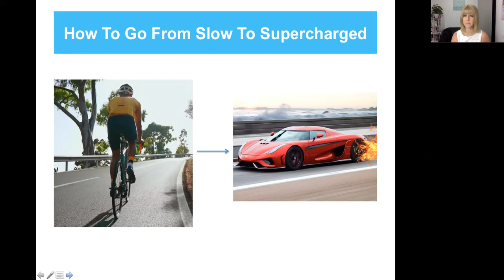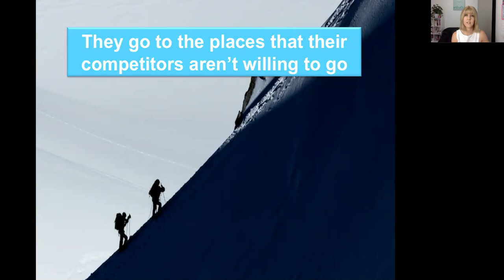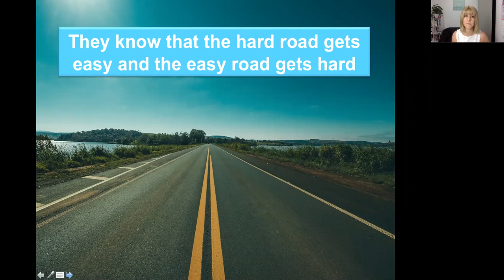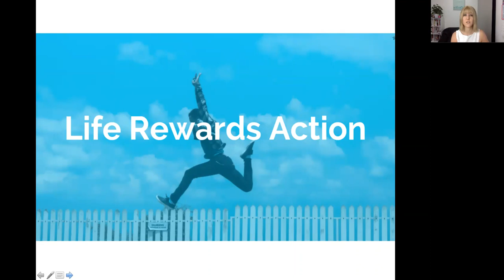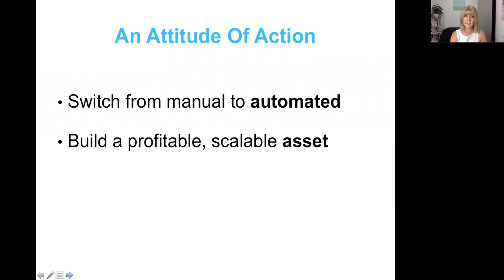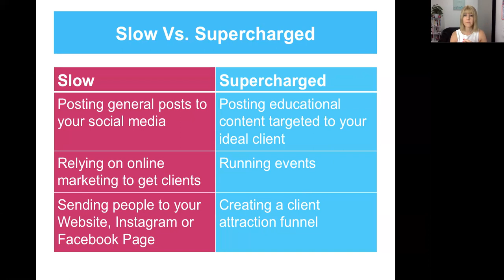How To Go From Slow To Supercharged